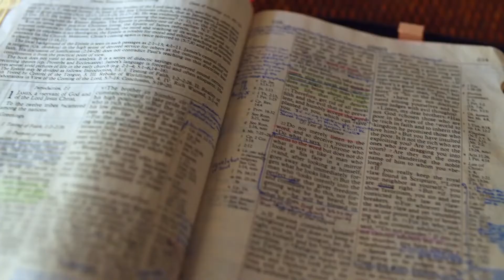Gott auf (m)einer Seite: 2. Samuel 1:1-1:18